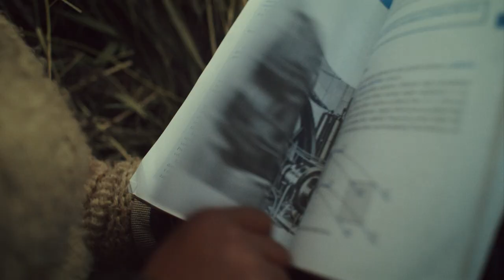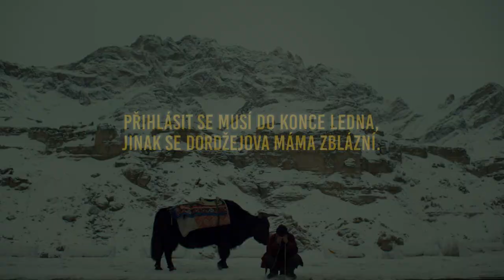Věda do Tibetu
Sdílej výzvu, ať se dostane k českým vědcům! Přepošli nebo označ renomovaného akademika, vedoucího vědeckého ústavu; nebo kamaráda, co rád pájí elektrické obvody, sbírá motýly, pozoruje hvězdy; učitele fyziky, chemie nebo biologie; nebo třeba Vašeho syna, který rád programuje roboty. Stačí kdokoliv s nadšením pro vědu!

Cílem projektu je zajistit pravidelnou výuku věd ve škole Spring Dales Public School ve vesnici Mulbekh (severní Indie). V létě 2020 bude dokončena nová školní budova s učebnami specializovanými na fyziku, chemii, biologii a IT. Třídy však bude potřeba vybavit a začít v nich učit.  Způsoby Vašeho zapojení jsou následující:
1. Odjet učit vědu děti do Malého Tibetu na 14 dní začátkem srpna (přihláška do konce ledna)
2. Poskytnout finanční dar na nové vybavení učeben nebo darovat použité vybavení
3. Odjet školit tamní učitele, jak využívat jejich novou infrastrukturu

Brontosauři v Himálajích podporují rozvoj školy Spring Dales Public School ve vesnici Mulbekh od roku 2008. Od té doby se zvýšil počet dětí z 80 na 250, studenti se stali nejlepšími z celého okresu a na investice jsme získali 14 mil. Kč, včetně darů od Dalajlámy. Každý ve vesnici Vás pozdraví Ahoj, na požádání zazpívá To ta Heľpa, popřípadě Vás seznámí s místním Jardou Jágrem.